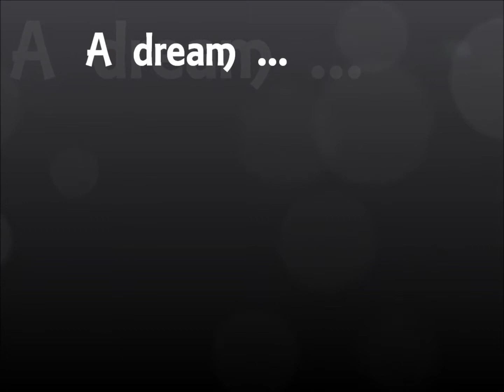The Tribe Opening (Evermores)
Hier eine Opening zu den Evermores und zu unserem 1 jährigen bestehen!